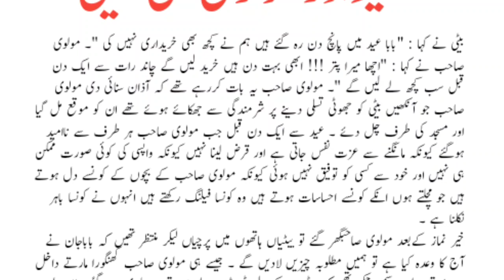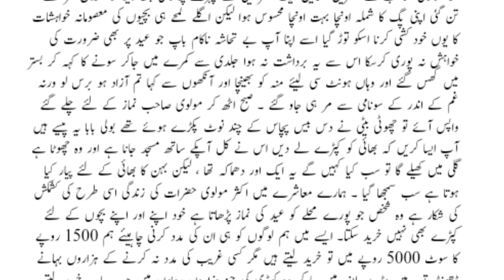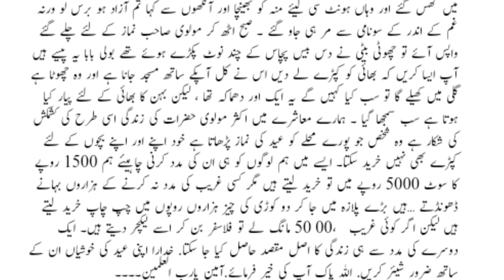عیداورمولوی کی بیٹی | Moral Story in Urdu Hindi | Sabaq Amoz kahani in Urdu | Eid